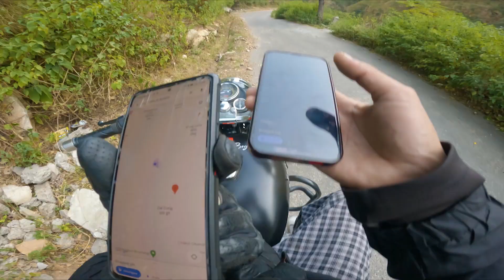AUNTIES ALERT!! Door raho to hi badiya hai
Mention this video with your friends on Instagram ❤️

Aunties ko lift na deke unko unki Aukaat dikha di!! 🤣 This title is just for trending fun ok, cz I find it funny, please don't offend on this one.

🎵 Track Info:

Title: Healing by GalaxyTones
Genre and Mood: Ambient + Happy

➤Go Pro action Camera
➤Insta 360 camera
➤Best Mics
➤Trs to Trrs convertor
➤Chin mounts for Gopro
➤Handle bar camera mount
➤Helmet stickers
➤Other motovlogging accessories
➤Main Camera